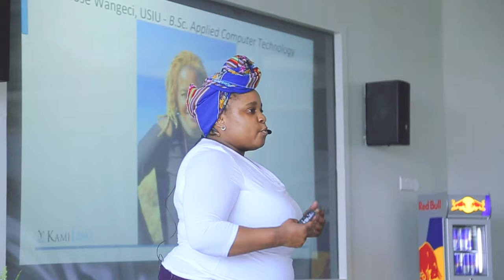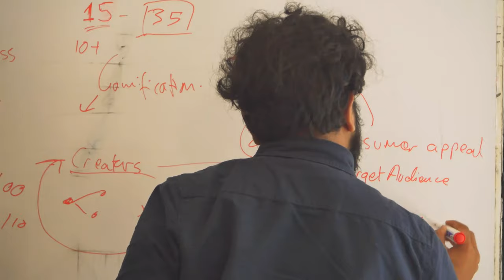Our journey through Red Bull Basement 2020 - Culture Capture | Week 2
98.4 Capital FM
93.0 Western Kenya
98.5 Nakuru and Nyeri
104.5 Malindi
102.7 Garissa
103.9 Meru
106.5 Kitui
104.9 Voi